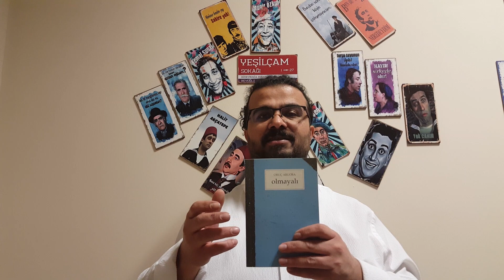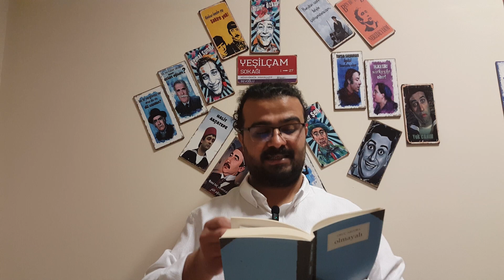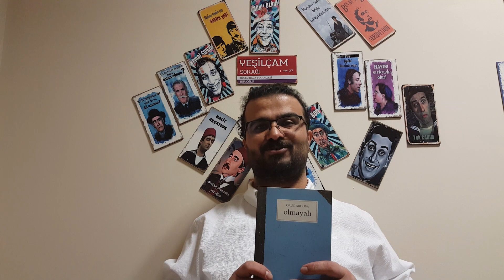Oruç Aruoba 11: Olmayalı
Olmayalı.

Oruç Aruoba'dan De Ki İşte, Zilif, Yürüme, Ol / An, Hani, Geç Gelen Ağıtlar, Yakın, İle, Sayıklamalar ve Çengelköy Defteri'nden sonra okuduğum 11. kitap.

Olmayalı, 159 sayfalık felsefi bir kitaptır.

Kitapta; aşk, ben, birey, çatışma, felsefe, mutluluk, ölüm, özlem, sen, sevgi, sevgili, toplum, yaşam ve yaşamın anlamı gibi temalarda felsefi metinler yer alıyor. Aruoba özellikle felsefe ve hayat üzerine kurduğu metinlerde iyi okurlara sesleniyor.

Kitabın sonunda yer alan felsefeyle ilgili müstakil bölüm ise kitaba ayrı bir tat katmış.

Kitaptan bazı alıntılar:

📌 Farkına var
ın.
Far
kım
ın (18).

📌 Dolmak ile solmak farksızdır (19).

📌 Sen:
Artık uçamayan kuş
gibi
sin
dir (21).

📌 Sözler de yakar (28).

📌 Ko
ku
nu
ko
ru
yo
ru
m (61).

📌 Kişinin yaşamının anlamı, geriye çekilip baktığı bir şeydir (68).

📌 Kişinin yaşamının anlamı, huzurlu uyuduğunu bildiği bir kişinin varlığından yansır: onun orada; şu anda, yanında olmasa da rahat olduğunu bilmek (69).

📌 Ancak kendi kurabileceği bir şeydir, kişinin yaşamının anlamı (70).

📌 Yaşamlarının anlamı aynı olan kişiler, olamaz. Daha doğrusu, yaşamlarının anlamı aynı olan insanlar, kişi olamazlar, olmamışlardır (70).

📌 Kişinin yaşamının anlamı, kırılgandır (72).

📌 İnsanların büyük çoğunluğu anlamsız, anlam yoksunu yaşamlar yaşarlar, çünkü yaşamlarındaki anlam eksikliğini hiç duymamışlardır (72).

📌 Kişinin dünyası anlamsız olunca yaşamı büzüşür, güdükleşir, hiçleşir; yaşamı anlamsız olunca da dünyası daralır, küçülür, boşalır. Anlamı olmayan dünyan, hiçleşmiş yaşamın; anlamı olmayan yaşamın da boşalmış dünyandır (76).

📌 Çoğalırken azalan, zenginleşirken yoksullaşan, oluşurken yiten bir şeydir, anlamı, yaşamının, kişinin (82).

📌 Kişinin yaşamının anlamında tabii ki belirli, anlam kazanmış sözcükler yer alır: kişi, yaşamının anlamına yoğun biçimde katılmış bu sözcükleri, bazen bir daha kullanamayacakmış gibi bulur kendini (88).

📌 Kişinin yaşamının anlamı hep parçalanmalar ile bütünlenmeler arasında oluşur (89).

📌 Yaşam, ancak ölüm olmayandır. Yaşam temelde ölüme yöneliktir (96).

Mutlaka okumalısınız. 😊